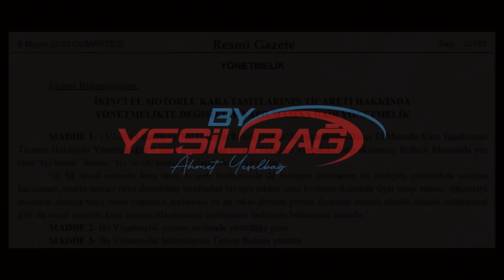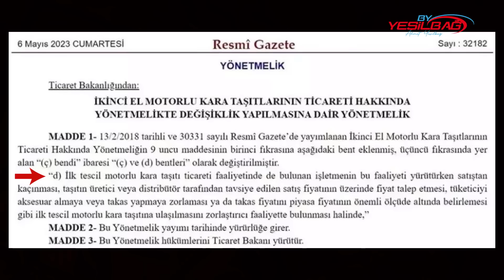BAYİLER OTOMOBİL YOK DİYEMEYECEK ZORLA AKSESUAR SATAMAYACAK FAZLA PARA İSTEYEMEYECEK KANUN ÇIKTI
Hoş Geldin

Facebook By YeşilbaĞ sayfamızıda kurduk ve kısa zamanda çok güzel yerlere geldik.